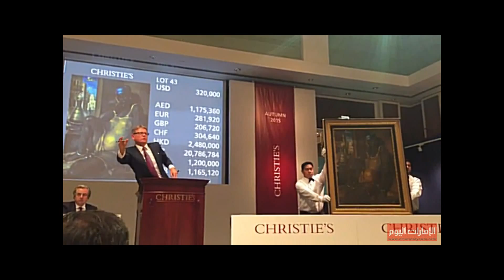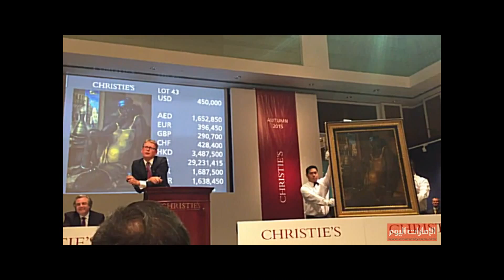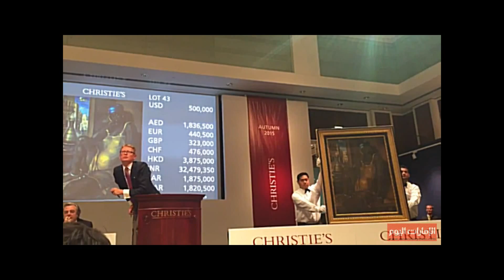«سمراء» محمود سعيد تتصدّر مزاد «كريستيز دبي»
تصدّرت لوحة «السمراء ذات الأساور» للفنان المصري محمود سعيد، مبيعات مزاد «كريستيز» للفن الحديث والمعاصر، الذي أقيم أول من أمس، في فندق أبراج الإمارات، حيث حصدت اللوحة مليونين و442 ألف درهم إماراتي. وبلغت حصيلة مبيعات اللوحات 26 مليوناً و307 آلاف درهم إماراتي، حيث كان المزاد حافلاً بالمفاجآت بدخول أسماء جديدة لقائمة اللوحات العشر الأغلى سعراً، ومنها الفنان أيمن بعلبكي، والفنان مروان قصاب باشي، وإسماعيل فتاح وإسماعيل شموط.